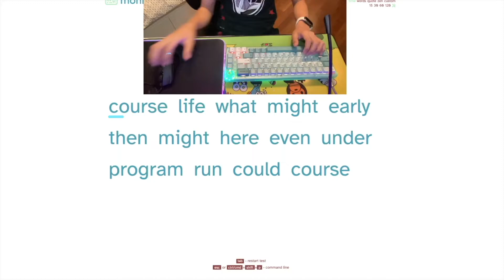how does a coin modded tm680 sound like?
clack clack clack
switches: akko whites lubed with 205g0